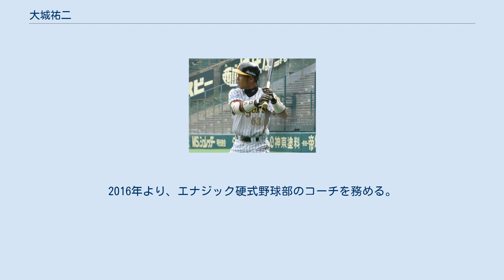大城祐二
大城 祐二（おおしろ ゆうじ、1985年10月7日 - ）は、沖縄県豊見城市出身の元プロ野球選手（内野手）。
右投両打。
 沖縄水産高校から社会人野球のTDK千曲川に進み、2005年には都市対抗野球大会、社会人野球日本選手権大会に出場し、選手権予選では1試合5盗塁を決めるなど活躍した。
2006年は伏木海陸運送の補強選手として2年連続で都市対抗野球大会に出場。
俊足のスイッチヒッター、かつ内外野の守備をこなすユーティリティープレイヤーであることが評価され、同年秋の大学・社会人ドラフト5巡目で阪神タイガースに指名され入団。
 1年目の2007年は5月に右太ももの炎症、7月に右手の腱鞘炎と故障が相次ぎ、8月に手術を受けて以降はリハビリテーションに専念したが、二軍のウエスタン・リーグで41試合に出場して出塁率.391、6盗塁（失敗1）と、新人としてはまずまずの成績を残した。
守備では二塁手として26試合、外野手として8試合に出場したが、二塁守備では3失策を記録しチームワーストの守備率に終わった。
 2008年はウエスタン・リーグで50試合に出場したが打率.200、盗塁を6度試みて4度刺されるなど前年よりも成績を落とした。
守備では外野手として32試合、二塁手として11試合に出場したが、前年同様無失策だった外野守備に対して二塁守備ではアーロム・バルディリスと並んでチームワーストの守備率に終わった。
また、遊撃手としても1試合だけ出場した。
 2009年よりそれまでのスイッチヒッター登録から左打ちに専念し、二軍で71試合に出場。
打率.165, 本塁打2の成績だった。
 2010年6月に結婚するが、このシーズンは野原将志らの台頭で出場が少なく結果が残せず、入団より一度も一軍出場のないまま10月1日に戦力外通告を受けた。
12月3日に福岡ソフトバンクホークスと育成選手として契約した。
また、左打ちから再びスイッチヒッターとなった。
 2011年10月9日に戦力外通告を受け、11月7日に自由契約公示された。
 2011年12月21日、ベースボール・チャレンジ・リーグの福井ミラクルエレファンツへ入団した。
2012年のベストナイン（二塁手）を受賞する活躍を見せたが、10月29日、現役引退の申し入れが受理され福井を退団した。
 その後は、Tigers-aiのゲスト解説者を務める。
2016年より、エナジック硬式野球部のコーチを務める。